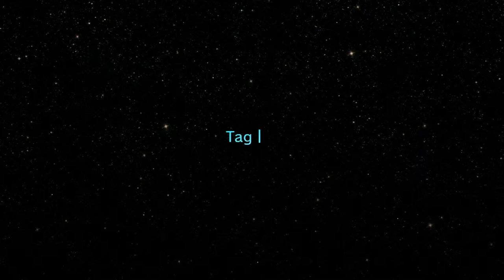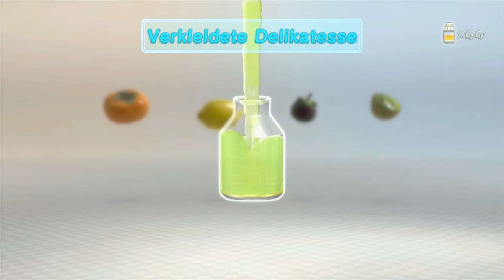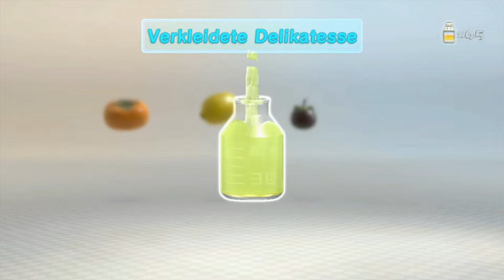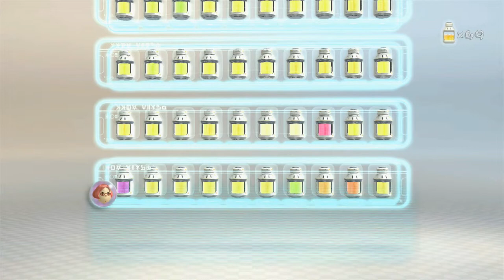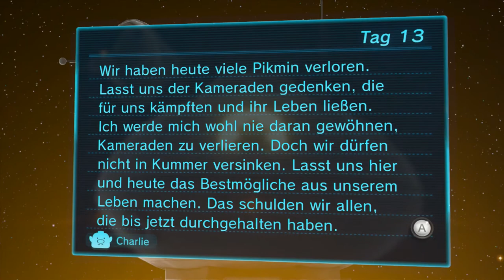Let's Play Pikmin 3: Tag 13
Und so kehren wir zurück in ein bekanntes Gebiet! Wenn es nur nicht so kalt wäre ... Wenn euch das Video gefallen hat, dann klick doch auch auf "Gefällt mir". Es hilft wirklich sehr viel!